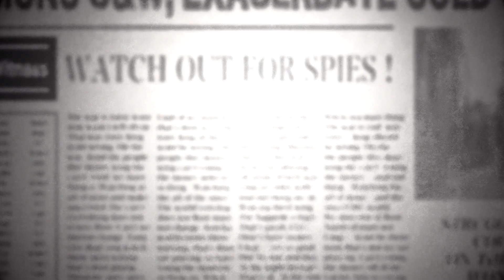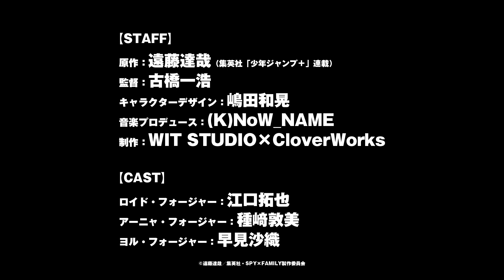Trailer TV anime Spy X Family 2022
Synopsis:
The skilled spy Tasogare was dedicated daily to fulfill special missions for a better world. One day he receives a complicated challenge ... His duty is to create a false family and start a new life in order to fulfill the mission,

The Spy X Family anime will be run by two studios: CloverWorks (Horimiya) and WIT Studio (Ousama Ranking).

Staff:
Director: Kazuhiro Furuhashi (Dororo) Character Designer: Kazuaki Shimada (The Promised Neverland) Music: (K) now name (Hai to Gensou no Grimgar)